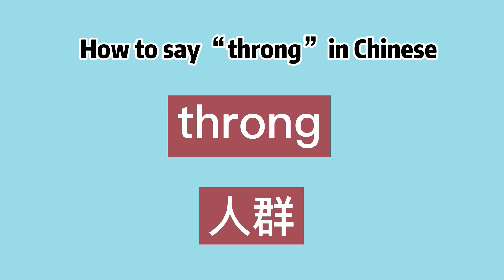How to say “throng” in Chinese